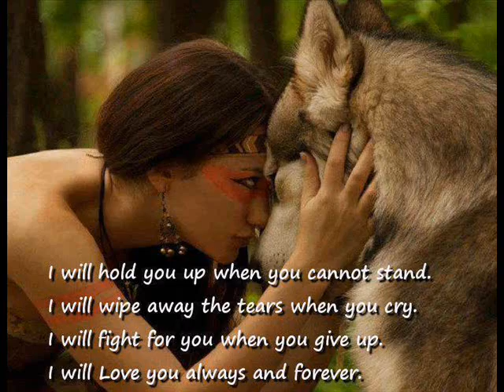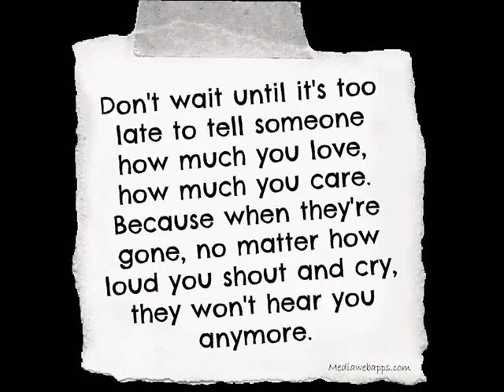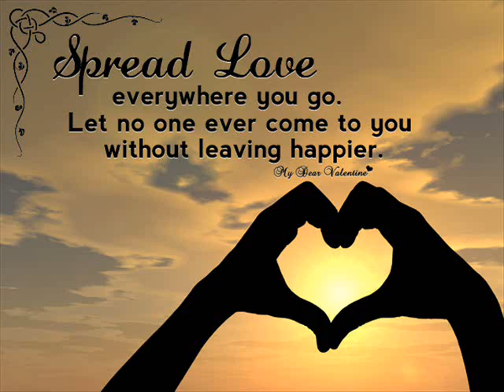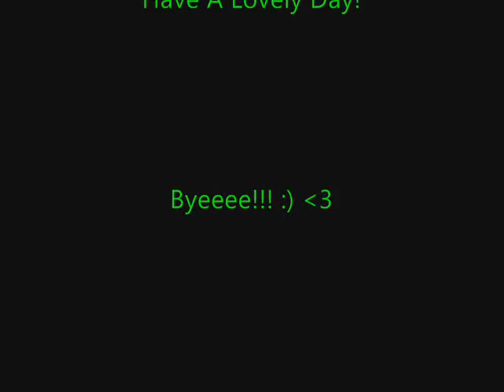The Peaceful Channel #2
Hello! Yes! You Heard Me Correct! This Channel Is Focusing On Peaceful Music And Pictures, Maybe Even Some Games!

- If You Have ANY Suggestions, Questions, Or Any Of That, PLEASE Message Me In A Private Message OR In The Comments Below. Thanks!